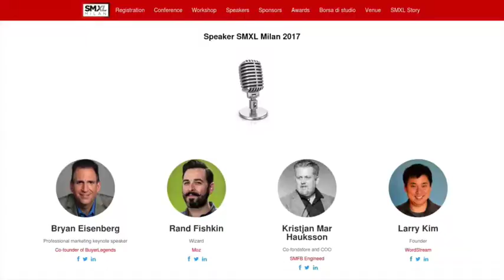SMXL MILAN 2017 - Sante J. Achille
Chairman SMXL MILAN 2017
Sante J. Achille
Search Marketing Consultant